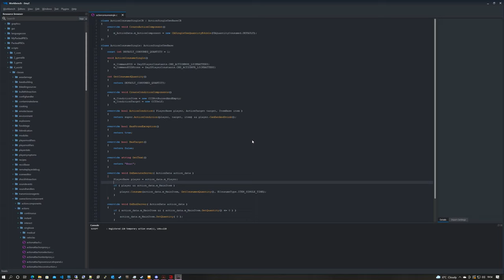DayZ Standalone NPC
Testing my NPC for dayZ. Just revisited dayZ modding and picked this project up again.

Spawning a NPC on my cursor, path finding to my location and letting them run.. well, walk to the target..

Very basic stuck / lost detection,  mainly trusting the engine and using the path provided, a small tweak made to avoid sharp corners.

Switch on subtitles for commentary.